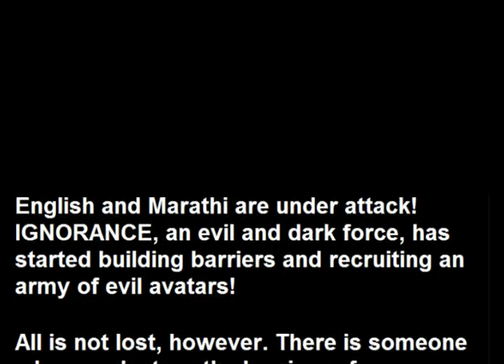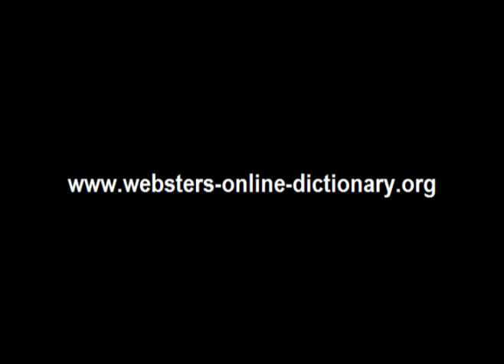Webster's Marathi - English 3D Fantasy Adventure